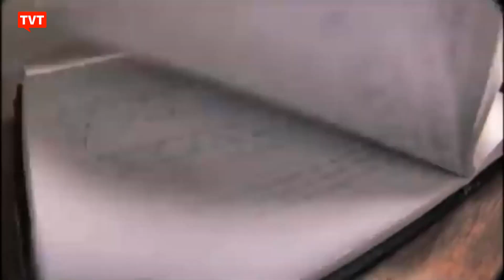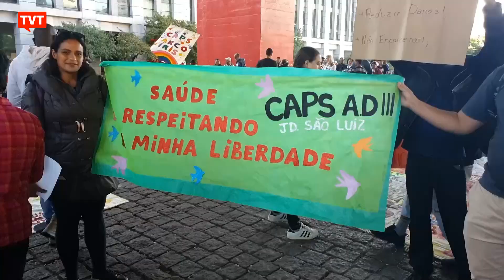Dia da luta contra manicômios tem ato em São Paulo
Neste 18 de maio é celebrado em todo o país o Dia Nacional da Luta Antimanicomial. Em São Paulo, movimentos sociais, coletivos e entidades ligados ao tema organizaram um grande ato pela reconstrução da saúde mental após quatro anos de desmontes no governo Bolsonaro.